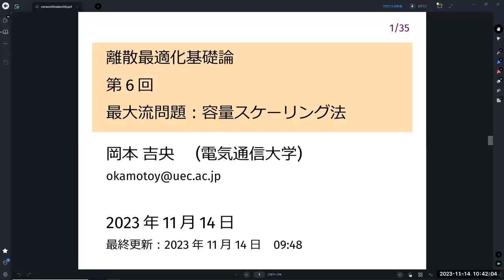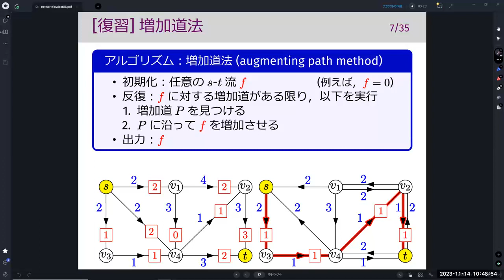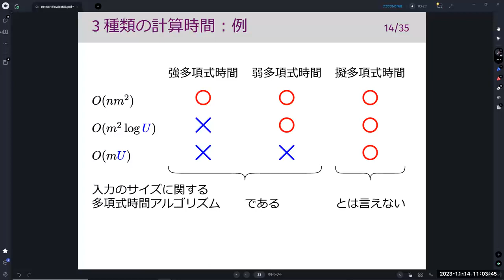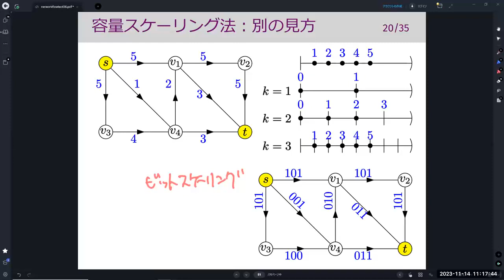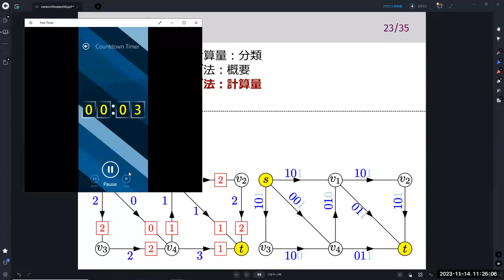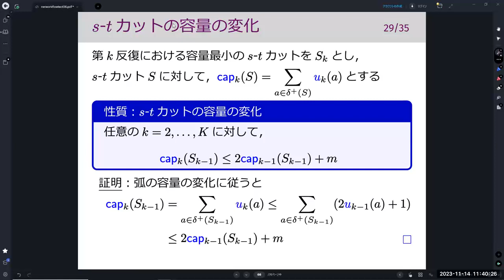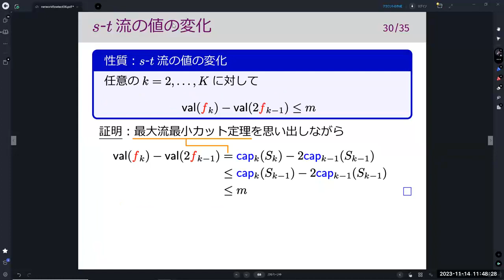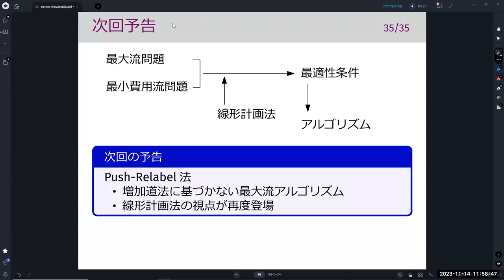離散最適化基礎論 (第6回) 最大流問題：容量スケーリング法 2023年11月14日